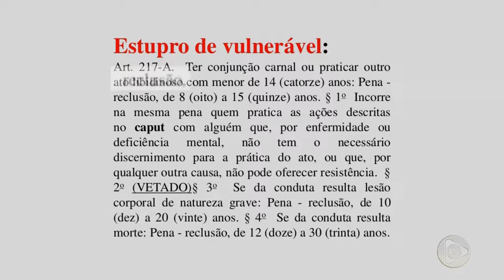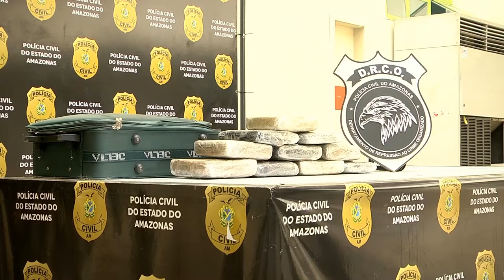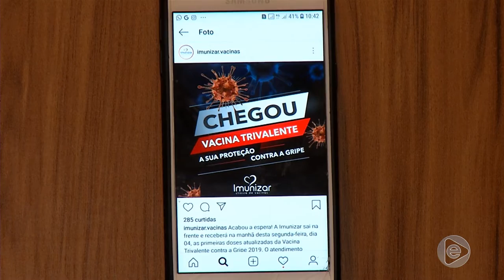Jornal Em Tempo (06.03.2019) 2º Bloco